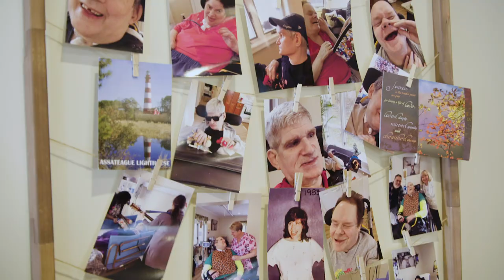KenCrest Adult Community Medical Homes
KenCrest’s community medical homes for adults provide a communal living option for individuals diagnosed with intellectual disabilities who have complex medical needs. With a maximum of four residents per home, KenCrest ensures a high level of personalized care from the staff. Currently, all homes are located in Montgomery County, Pennsylvania.

At each home, a team of highly skilled nurses provides round-the-clock medical care to our residents at a ratio of 2 residents to 1 medical professional, ensuring that individuals receive excellent and timely attention. A residential care worker also assists with individuals’ needs 24 hours a day.

In addition to medical services, each resident has a customized plan for living a meaningful life based on their individual interests and desires. These plans can include music and art therapy, engaging in community activities, and acquiring new skills.